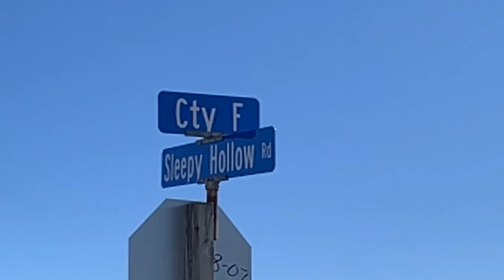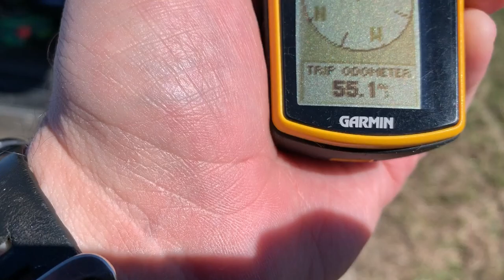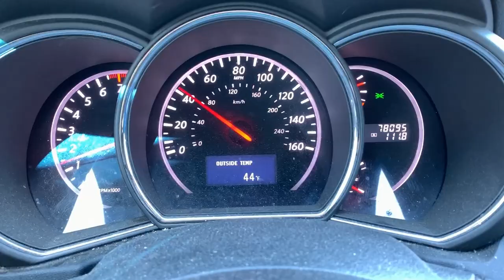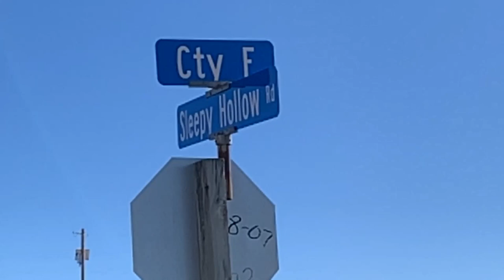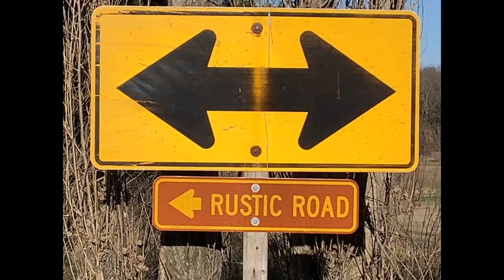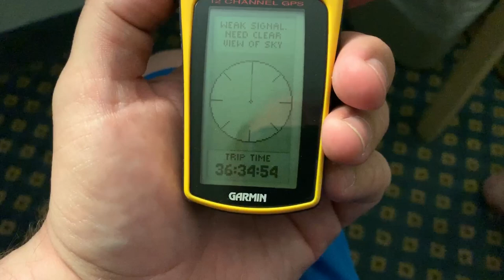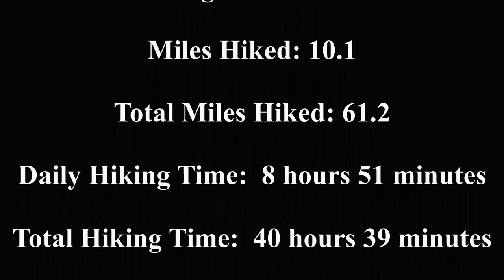Ice Age Trail Day 7 – "Hiking Down Sleepy Hollow" - CR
Today's vlog is relatively short due to a couple things.  First, it's all road (aka Connecting Route) and that tends to be pretty boring, without a lot to really see.  Secondly, I tried out a new pair of hiking socks that absolutely destroyed my left foot in the first couple of miles.  Most of the rest of the day I was just trying to get through the hike and didn't spend a whole lot of time recording footage.  Sorry!

We're hiking the Ice Age National Scenic Trail in Wisconsin as a family!  The trail is about 1,200 miles long, and we'd love for you to join us on our adventure over the coming months.

Totals for Day 7
Segment(s): CR
Miles Hiked: 10.1
Time Spent On Trail:  8 hours 51 minutes